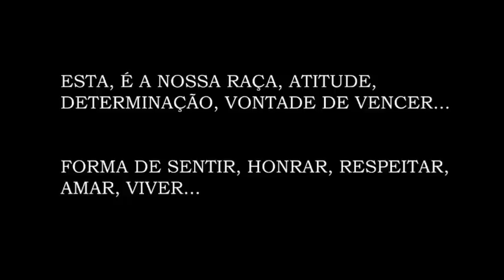Raça de Pantera